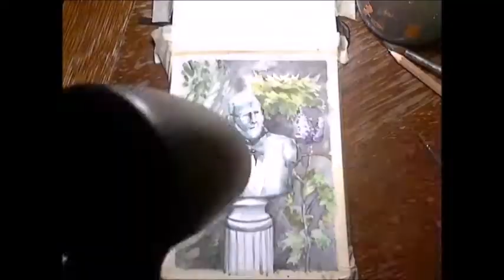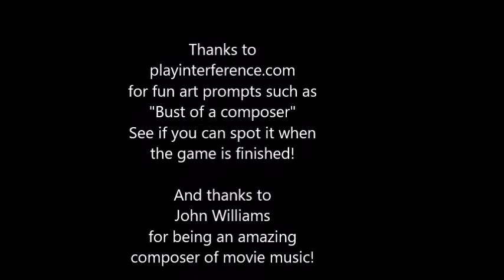Bust of a composer (watercolor painting time-lapse)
New watercolor painting!
(This video has no sound. Listen to anything you want!)

For today's painting, I got the prompt  "Bust of a composer".

I went with John Williams for the composer, the creator of oh so many great movie soundtracks! I bet you will recognize many of his works, even if you might not recognize him in my painting.

I set a challenge for myself to paint some watercolors of prompts from the online drawing game Interference You get a prompt and interpret it with a drawing, and the next person gets to write a description of it, which is then passed along as a prompt to the next person drawing, and so on, until 15 people have joined. The picture can really change throughout the game, and some results are hilarious! This one is from an IRL mode of the game where you can upload images in any media. Hence watercolors.

This particular game is not completed as I upload this, so see if you can spot it later on!

I recorded this in about 1.5 hours and sped it up 64 times (with some cuts and different speeds in the sketch phase). Watercolors are from  Lefranc & Bourgeois, paper is 180g Aquarelle paper from AMI, 20x14 cm.